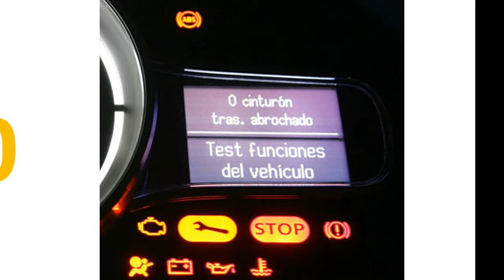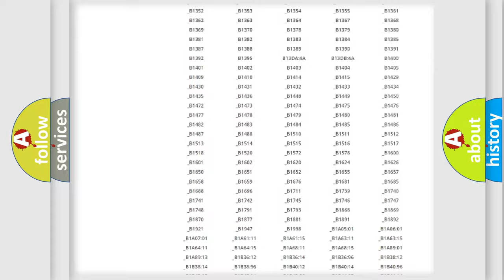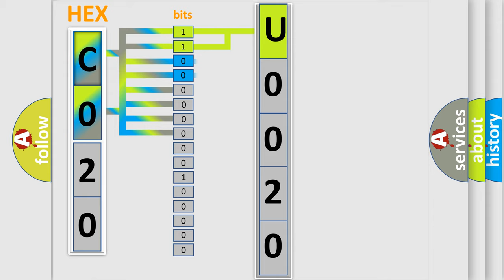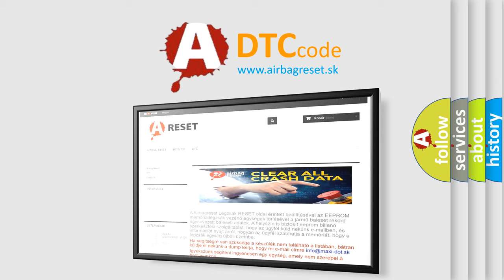DTC Pontiac U0020 Short Explanation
Contents:
0:21 Basic DTC analysis according to OBD2 protocol standard.
1:48 Insight into programming
2:58 A diagnostically understandable description of the Diagnostic Trouble Code
3:05 Basic error definition

Make:
Pontiac
Code:
U0020
Definition:
Internal Control Module Throttle Valve Actuator Controller Performance Problem
Description:
Indicates that a calculation error occurred in the PCM.
Cause:
NOTE: This DTC is an informational DTC and may be set in combination with a number of other DTCs which are causing the FMEM.Diagnose other DTCs first. PCM connector or terminals malfunction PCM malfunction